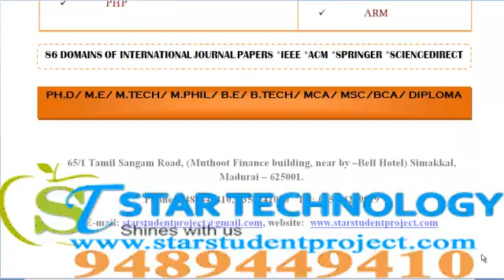WEKA PROJECTS IN ARUNACHALPRADESH